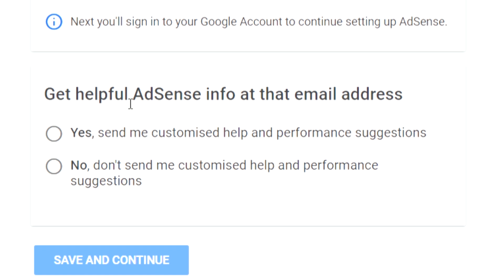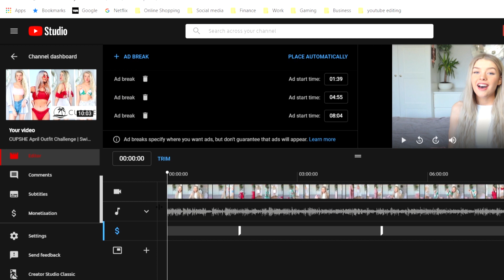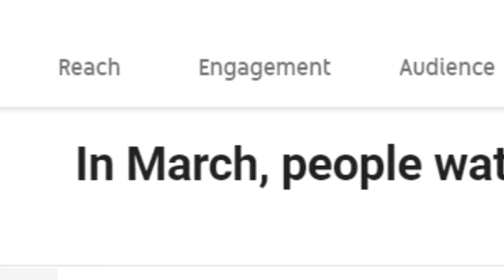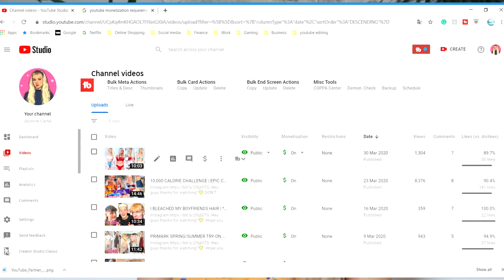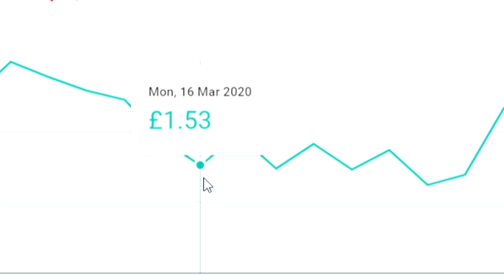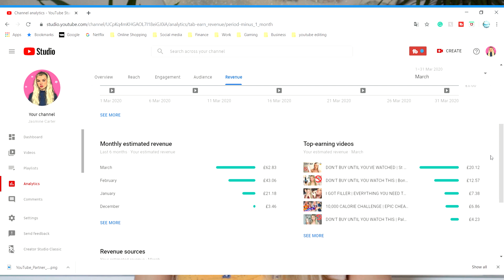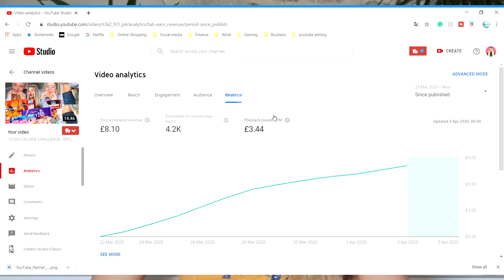MY FIRST YOUTUBE PAYCHECK 2020 | How much does a small actually YouTuber make?